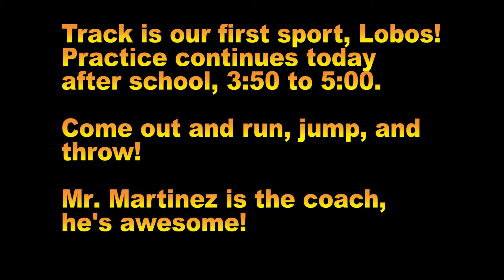Aug11 Ep. 3